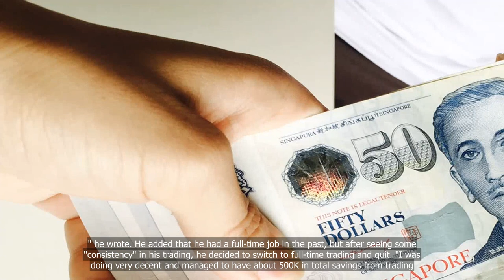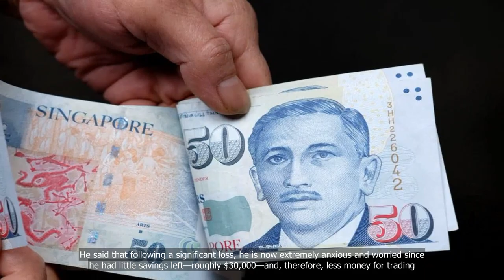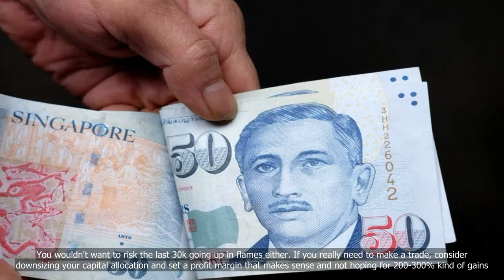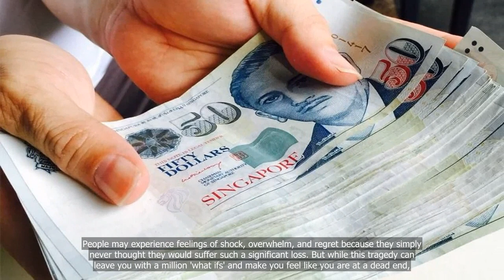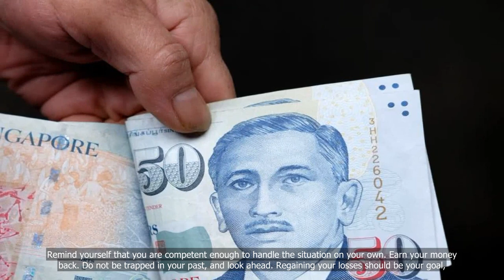30yo SG man says he “lost $500K savings” from day trading; “really need advice”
30yo SG man says he “lost $500K savings” from day trading; “really need advice”

💗📌 Singapore